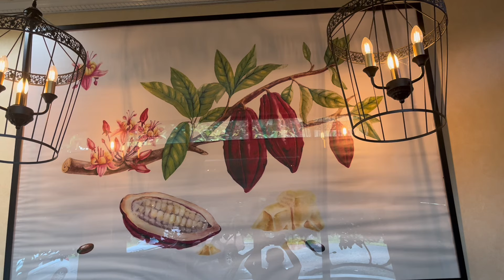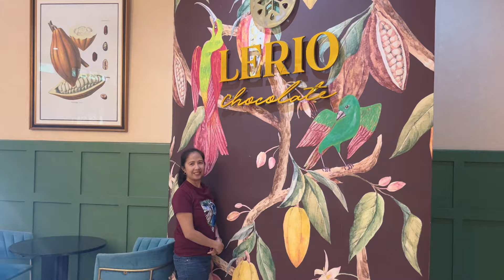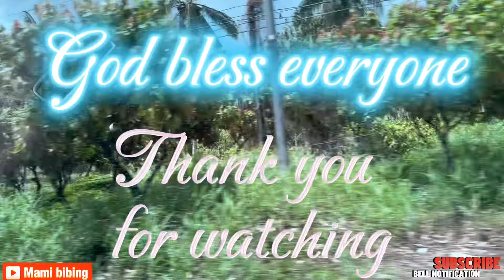World class chocolates but locally produced. Yummy foods and beautiful ambiance.